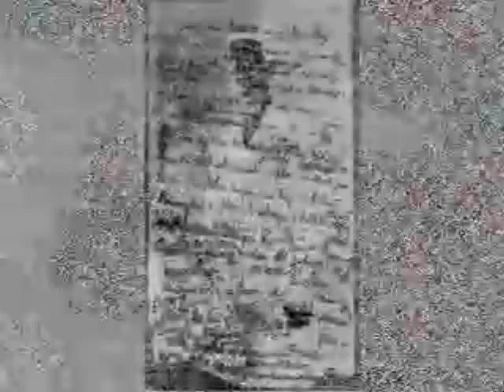CID CAMPOS - O VERME E A ESTRELA DE PEDRO KILKERRY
POEMA DE PEDRO KILKERRY (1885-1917) com música e interpretação de CID CAMPOS, intervenções incidentais de Augusto de Campos.  Do espertáculo POESIA É RISCO, apresentado no 11º Festival Internacional Videobrasil/Sesc Pompéia em São Paulo (novembro de 1996). Animação digital Augusto de Campos.